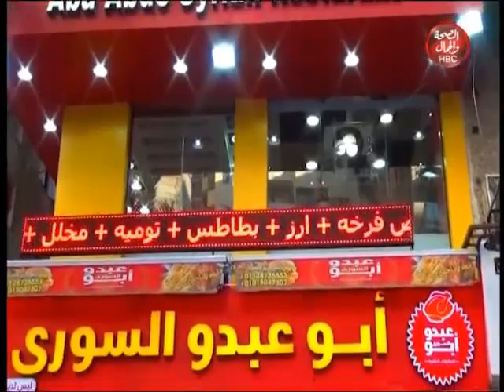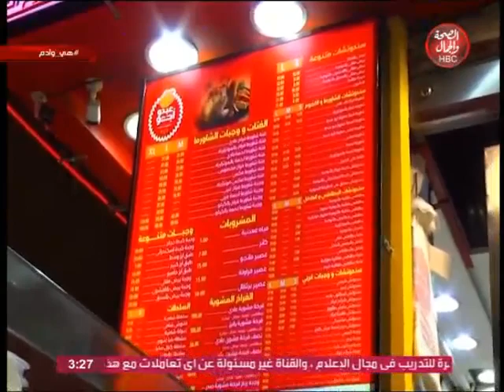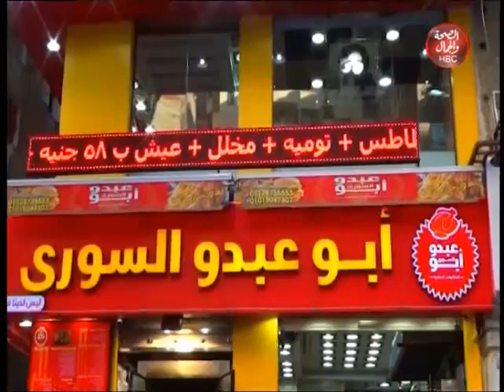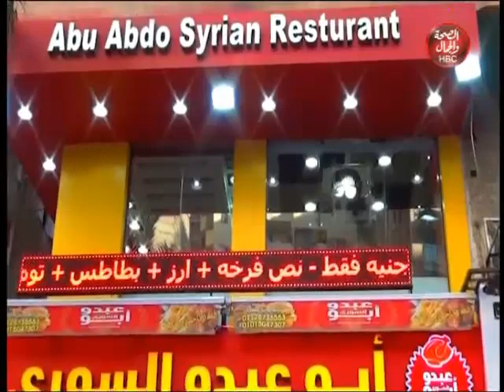هي و أدم | تعرف على سر انتشار الأكل السوري